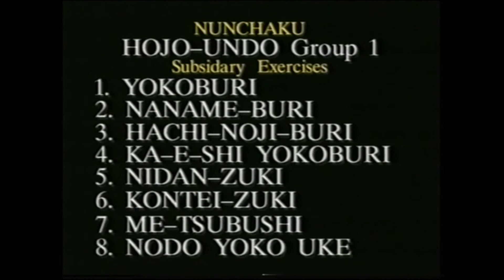Kobudo #1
Training with Nunchaku for beginners